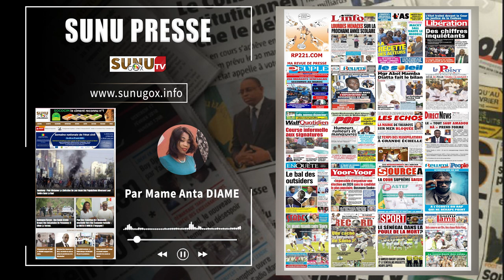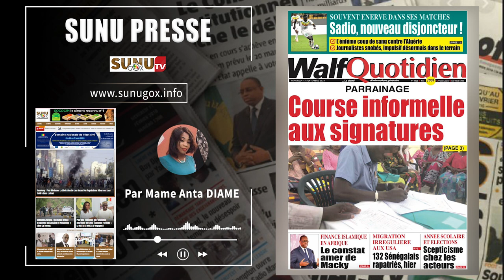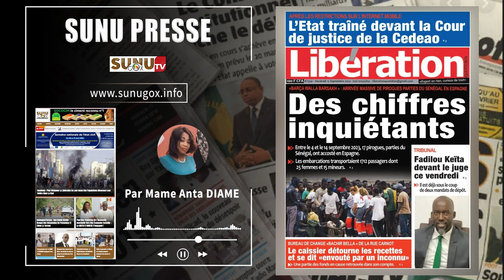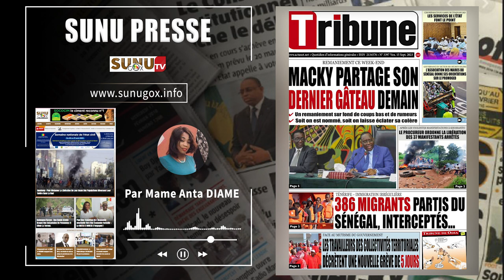SUNU PRESSE_du vendredi_15_septembre_2023